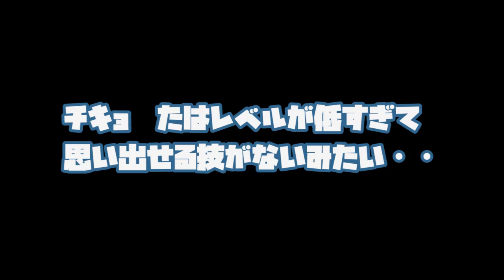アヲユヲニ、更なる高みへ・・【ポケモン】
ギャンブラーが多い
アキュポスはあまりに強すぎるため夏季休暇中です

Zigzagoon forgets Headbutt and reminds me of Tail Whip.
Then he forgot the Headbutt and remembered the Tail Whip.